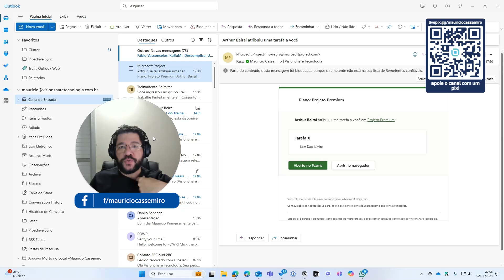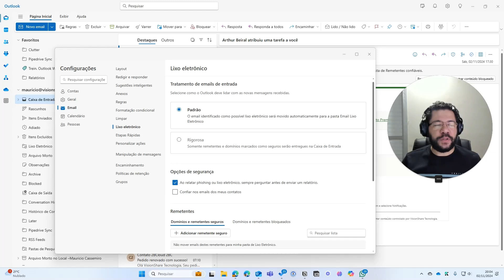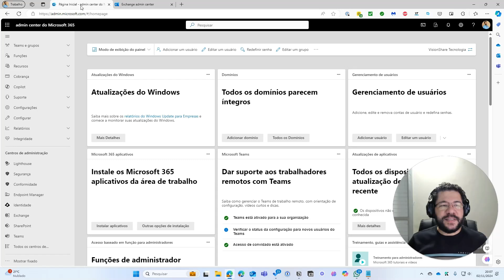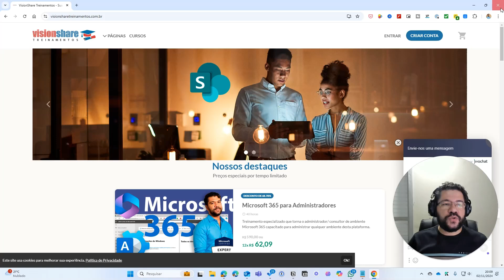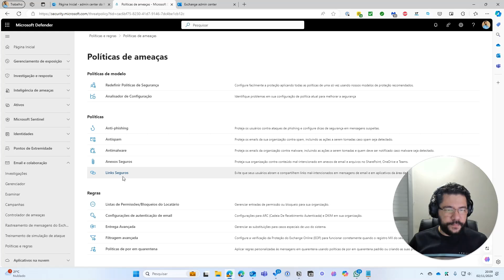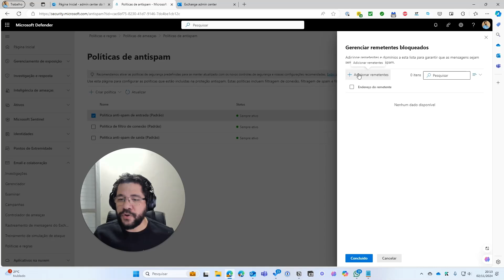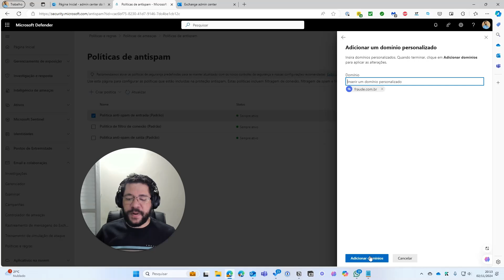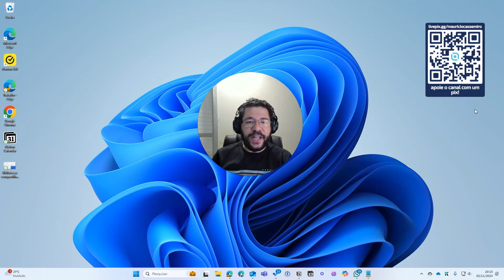Definindo a lista global de remetentes bloqueados e confiáveis no Exchange Online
Neste vídeo, aprenda a definir a lista global de remetentes bloqueados e confiáveis no Exchange Online. Descubra como gerenciar suas configurações de e-mail para melhorar a segurança e a eficiência do seu ambiente Microsoft 365. Assista agora e torne sua administração de e-mails mais eficaz!

RECOMENDAÇÕES

🎓 Meu treinamento completo de Microsoft 365 para Administradores (aulas disponibilizadas semanalmente)

PROMOÇÕES E PARCERIAS

🚚 Frete grátis e rápido, filmes, séries, música e promoções com assinatura Amazon Prime (30 dias grátis para testar)
📦 Minhas recomendações de produtos Amazon
🧾🔑 Assinatura/licença de Windows 10/11 (Home e Pro), Office perpétuo (LTSC/vitalício), Microsoft 365 Personal e Family, Copilot Pro e Empresarial, Microsoft 365 Basic, Santanrd, Premium, E3 e E5 ou mandando um e-mail para ✉️

Envie presente para minha 📬Caixa Postal Nº 1515 CEP 6850972, Itapecerica da Serra/ SP - Mauricio Cassemiro